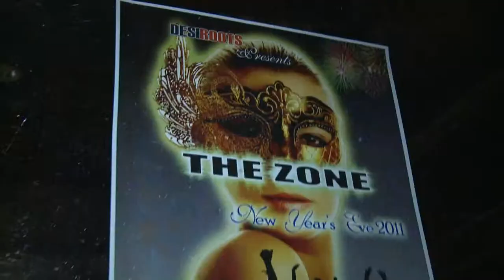NewYear 2011 by Desiroots and Captured by ByteGraph.com